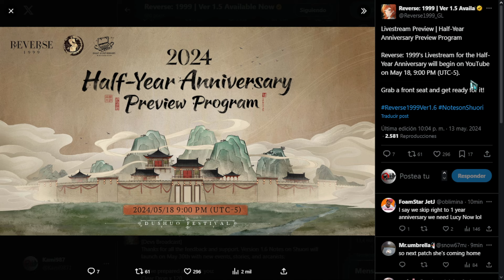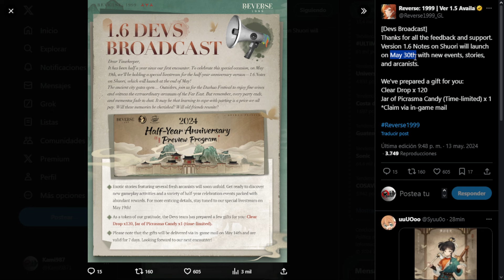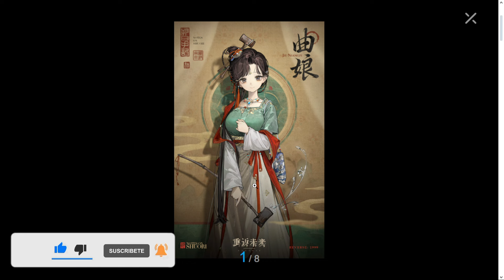🎉 ¡MEDIO ANIVERSARIO de GLOBAL! ¿Qué tendremos?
Reverse 1999 en su servidor Global anuncia su MEDIO ANIVERSARIO, esto llegando en su versión 1.6.

La versión 1.6 de Reverse 1999 es una de las más esperadas debido a Jiu Niangzi, una de las waifus y unidades más fuertes del juego, que podemos decir es y será por un tiempo el meta de Reverse 1999.

En esta misma versión tendremos otros personajes interesantes y skins nuevas. Más adelante hablaremos de todas las recompensas que llegaremos a tener dentro del juego, ya que se menciona que en China, llegaron a tener más o menos 100 tiradas en la versión 1.6 que fue versión de Medio Aniversario.

¿Tirarás por Jiu Niangzi?